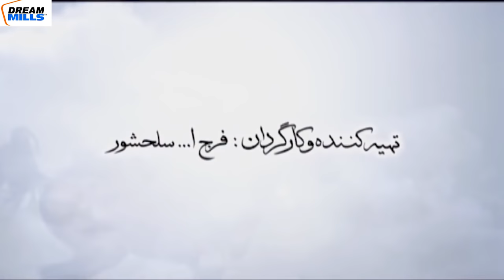Hazrat Yusuf A.S Episode 24 H.D | URDU DUBBED | حضرت یوسف (ا س) ای پی हज़रत यूसुफ़ (अ.स.)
The King had a vision that seven healthy cows are being eaten up by  seven weak cows and he ask his council of ministers to interpret his Dream.
سات صحتمند گائیں سات کمزور گائیں کھا رہی ہیں۔شاہ اپنی وزراء کی کونسل سے اپنے خواب کی وضاحت کرنے کو کہتے ہیں۔
 सात स्वस्थ गायों को सात कमजोर गायों द्वारा खाया जा रहा है राजा अपने मंत्रिपरिषद से अपने सपने की व्याख्या करने के लिए कहत है।

Directed by: Farajollah Salahshoor
Starring: Mostafa Zamani, Katayoun Riahi, Mahmoud Pak Niat, Abbas Amiri Moghaddam, Jafar Dehghan, Jahanbakhsh Soltani, Rahim Norouzi, Mahosh Sabrkon, Elham Hamidi, Parvaneh Massoumi, Leila Bolukat

00:00 Start
0:50 Banno Zulekha ka Bhudapa
03:10 Amoon ka Naya Badshah
09:58 Amoon ka Khawab
34:40 Amoon ko Batay gaya Khawab ki tabeer kon kare

Islamic prayer dress for Men

Hazrat Yusuf (A.S.) Episode 24 H.D.   حضرت یوسف (ا س) ای پی  हज़रत यूसुफ़ (अ.स.)
حضرت یوسف (ا س) ای پی